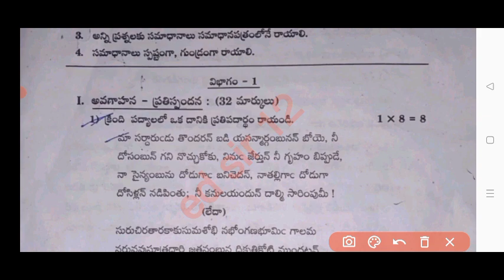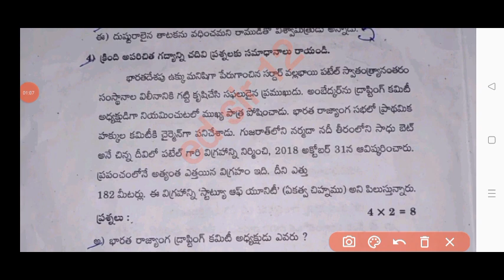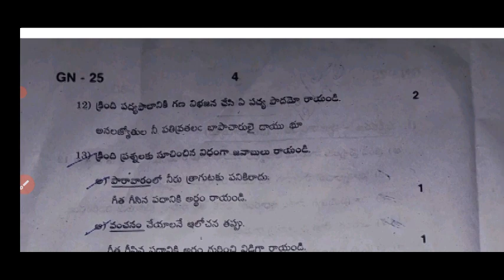Ap 10th class sa1 telugu question paper 2023-24|10th class sa1 Telugu question 2023-24 with answers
ap 10th class sa1 telugu question paper 2023-24 with answers|class 10th sa1 telugu question paper

ap 10th class sa1 telugu 💯real question paper 2023-24 with answer|10th sa1 telugu question paper2023

Ap 10th class sa1 telugu question 2023-24 with answers|10th class telugu sa1 question paper 2023-24

download PDF 🔗🔗

10th class sa2 telugu question paper 2023
10th class sa1 telugu question paper 2023
10th class
10th class English
10th class sa1 exams all question papers 2023
10th class sa1 question papers 2023

10th class sa1 telugu question paper leak 2023 latest
10th class sa1 exam questions 2023
10th

10th class Telugu sa1 question paper 2023

10th class sa1 telugu question paper 2023
AP 10th class sa1 telugu question paper 2022-23
10th class sa1 Hindi question paper
10th class sa1 question paper Hindi